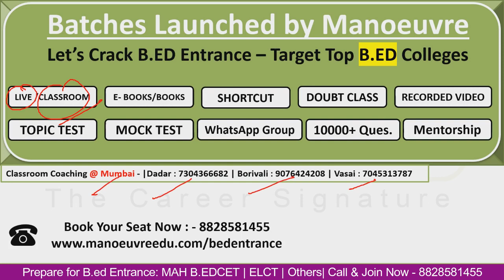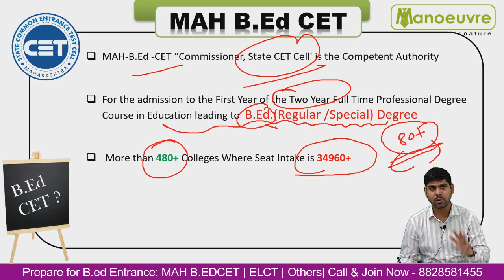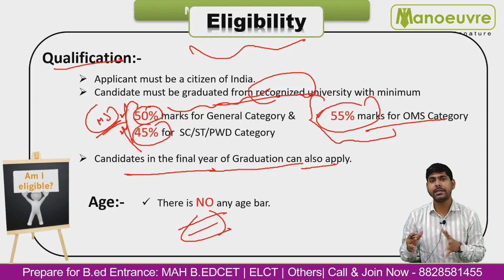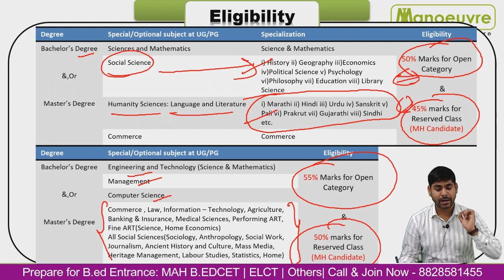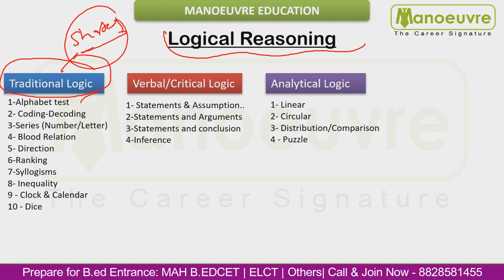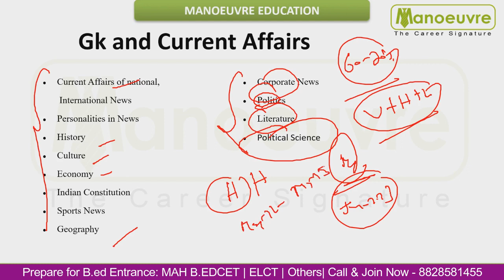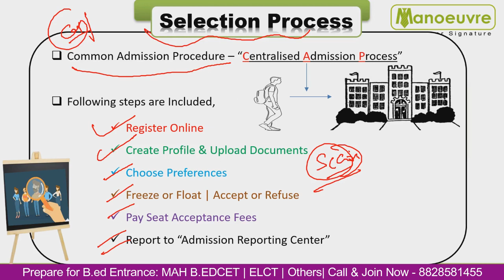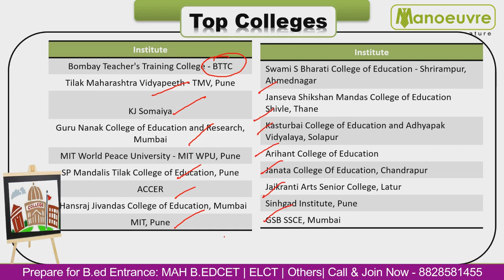MAH B.ED CET 2023 | Eligibility | Selection Process | Cut -Off | Syllabus | Top Colleges |Must Watch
Manoeuvre Education

Program Links -